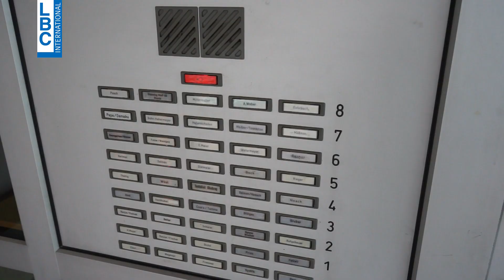أحمر بالخط العريض الاربعاء ٩:٣٠ المسا على lbci